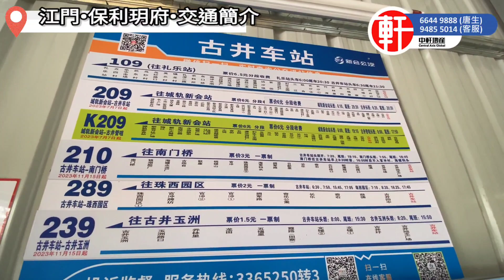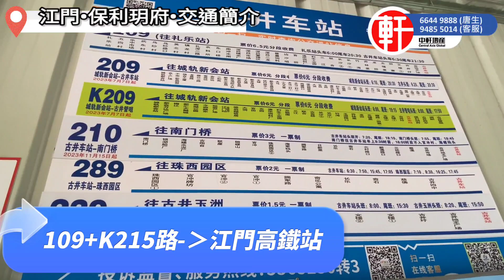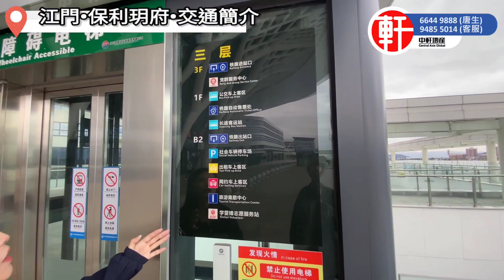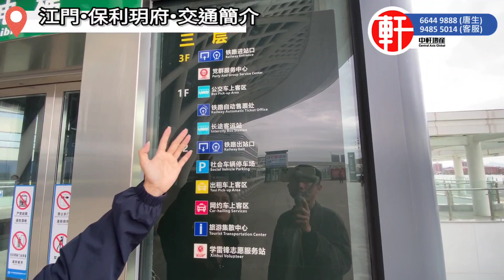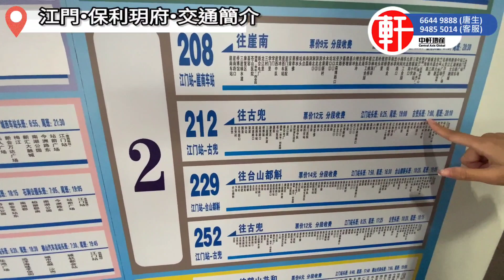【保利玥府】江門 Emma帶你去屋苑樓下巴士站 坐車去江門站 江門站有高鐵坐又有公交車搭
電話: 36194870

香港葵芳門市：新都會廣場辦公大樓二座3904室(新鴻基物業 ）
電話: 36194870

服務熱線：
香港🇭🇰：66449888
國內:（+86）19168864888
澳門🇲🇴：（+853）68864888